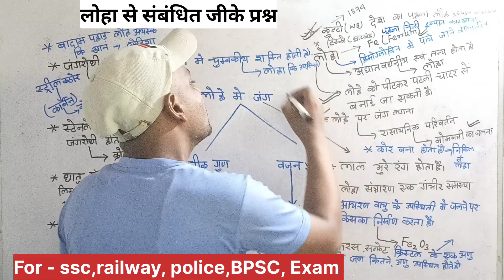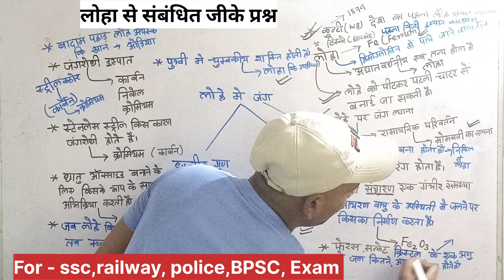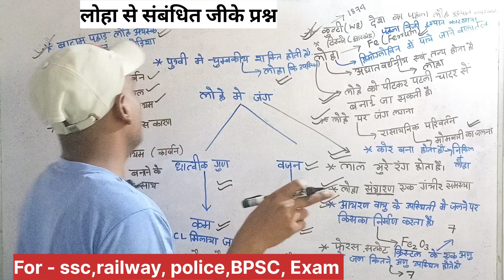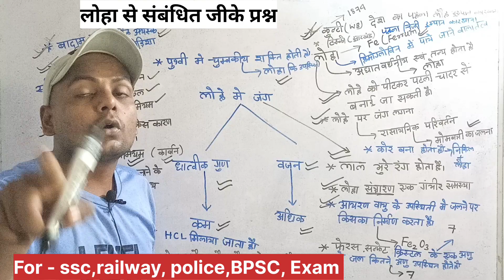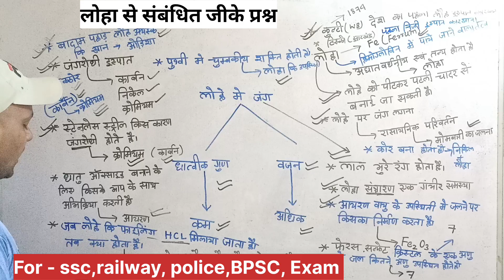loha gk question | loha static gk | Loha gs question | science gk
लोहा से संबंधित सभी प्रश्न इस वीडियो में बताया गया जो जनरल कंपटीशन एग्जाम के लिए बहुत ही महत्वपूर्ण प्रश्न है

your Quaris
loha gk question
loha gk
loha static gk
Loha gs question
Science gk
chemistry gk
science static GK
Bihar Police static gk
Bihar Daroga exam GK
Railway Exam gk